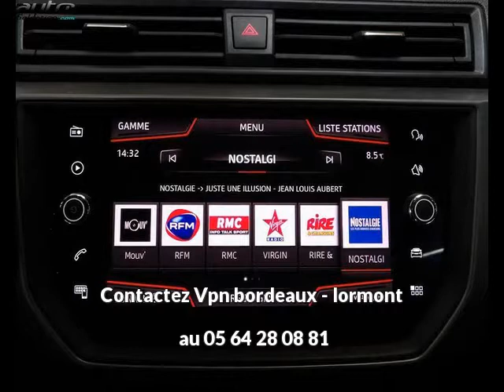Seat ibiza occasion visible à Lormont présentée par Vpn bordeaux - lormont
Cette Seat ibiza occasion disponible à Lormont dans le 33 est mise en vente par Vpn bordeaux - lormont - 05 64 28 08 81 - tous les détails sont